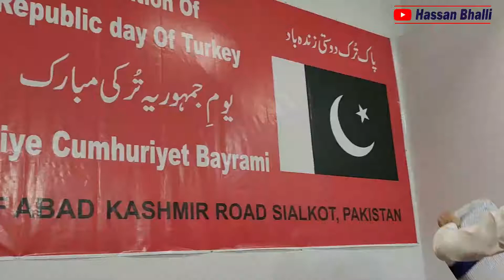I Met With My Teachers , After 8 Years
Twiter: @Hassanbhalli2 , Tiktok: @HassanBhalli1